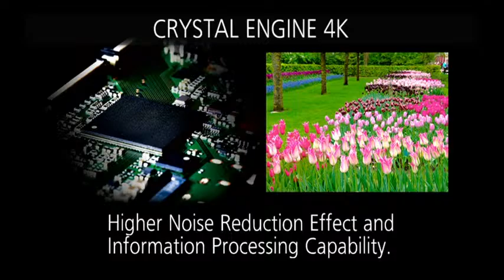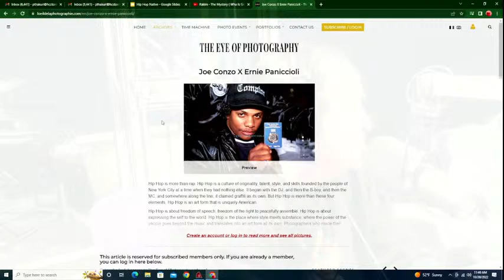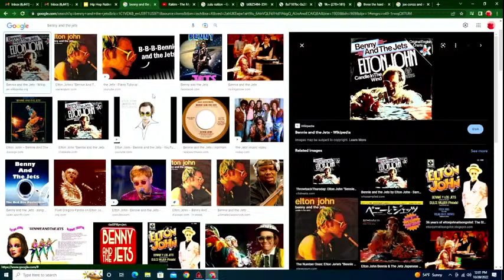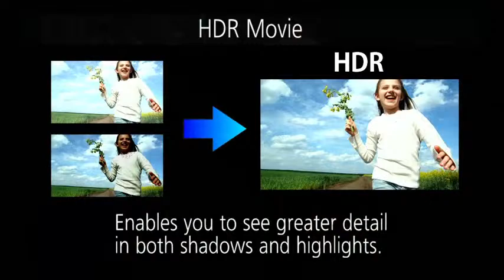Ernie Paniccioli Hip Hop Native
Special Guest Ernie Paniccioli